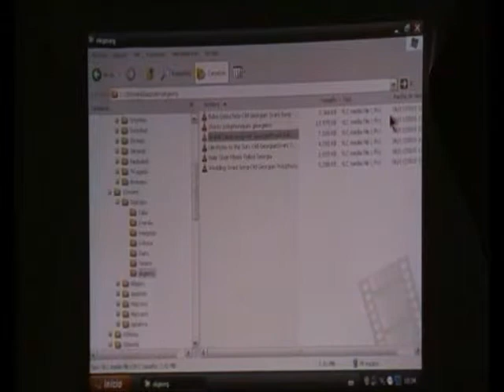Canto Georgiano 12/12 - La Pregunta Maldita y la Muerte de la Curiosidad - Prof. Manuel Lafarga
Lección Magistral. Introducción al estudio de la polifonía tradicional occidental arcaica /